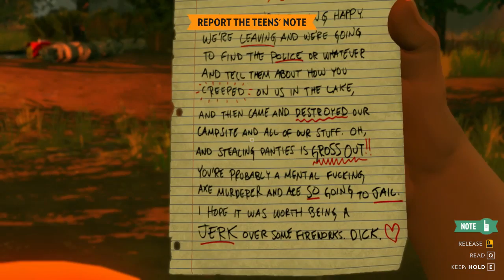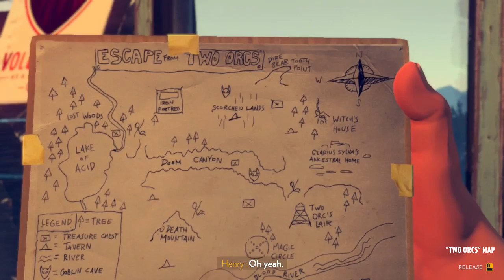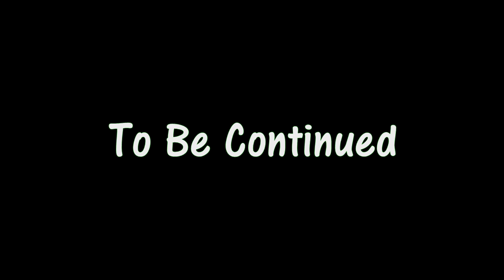NLS Plays - Firewatch: Part 4 ♥ New Low Score!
There's some weird shit going down in these woods.  Weird shit indeed.